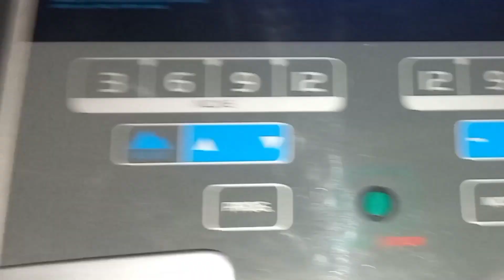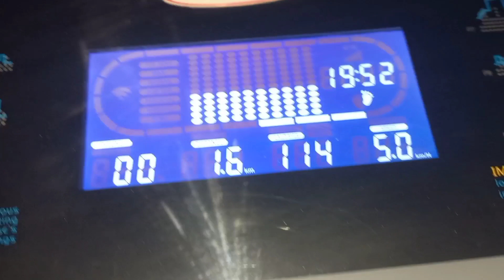Ramadan preparation/sunday vlog/frozen items